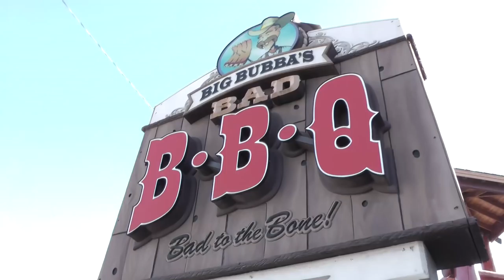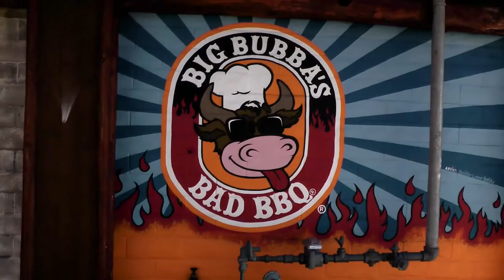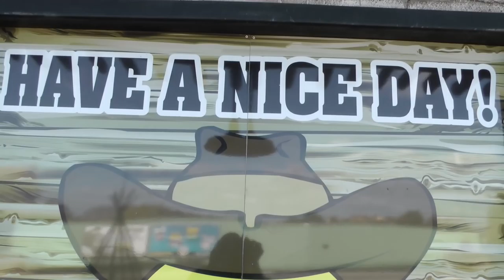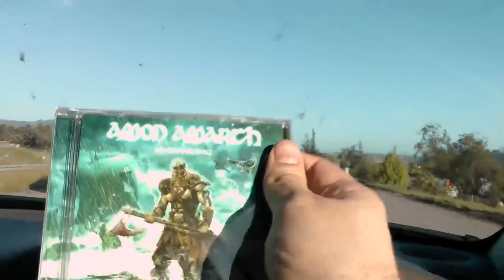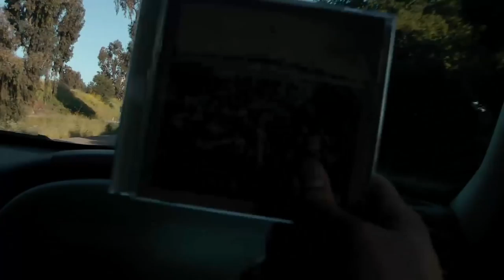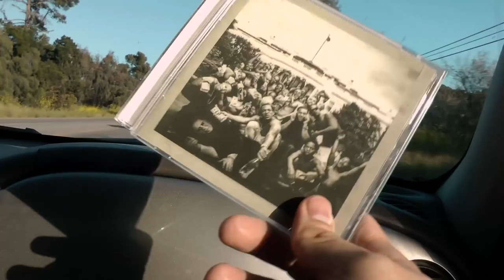Road Trip: Days of the Dead (Part 1) - Blood Splattered Vlog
GREETINGS, GOREHOUNDS!

This week The Horror Guru and Count Jackula document their DAYS OF THE DEAD 2016 road trip!

Joseph Perez
Katrina James
Jim Lam
David Gibb
George Fecteau